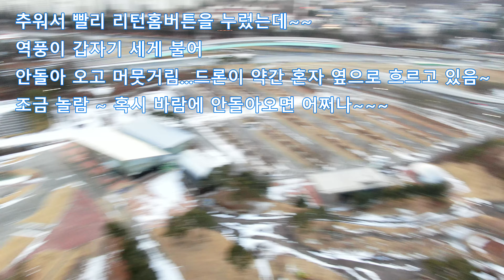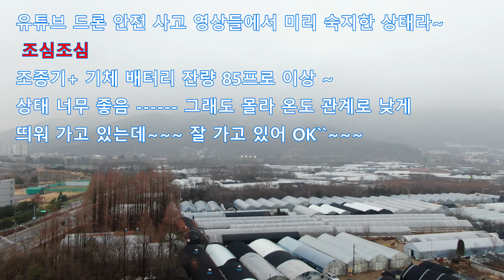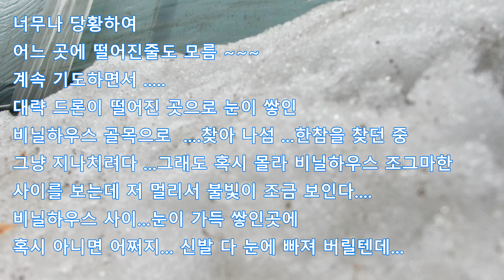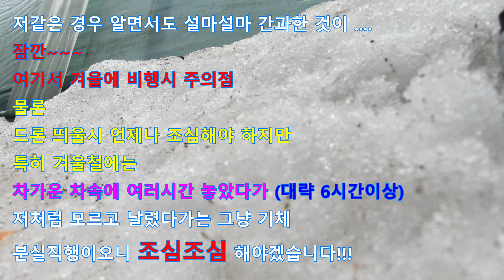비밀공개Secret]]] 드론추락Drone crash 추락원인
추락원인은 드론을 차가운 곳에 오래 보관했다는 사실을 뒤에 알게 됨.